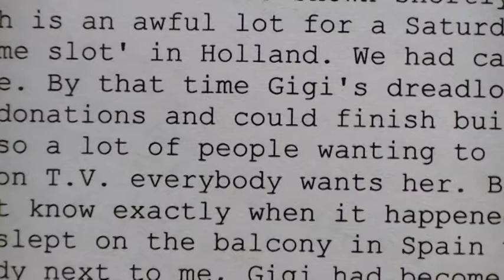A dog from Spain. Gigi star quality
From the book 'A dog from Spain' by Belinda Duval.
"As I was waiting by the reception desk of the TROS broadcasting headquarters, Gigi stuck her little nose in the air. She wriggled herself out of my arms and jumped..."
Filemd by award winning Jim Franklin and produced by Belinda Duval, on behalf of PAWS, Spai.. Gigi the little stray turns to stardom on national tv.